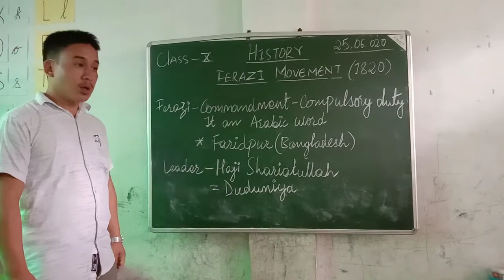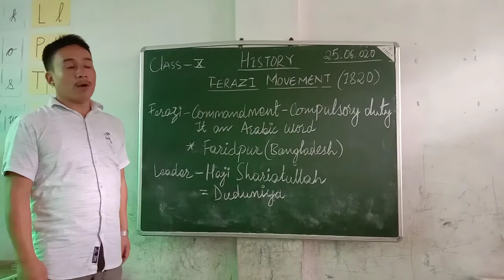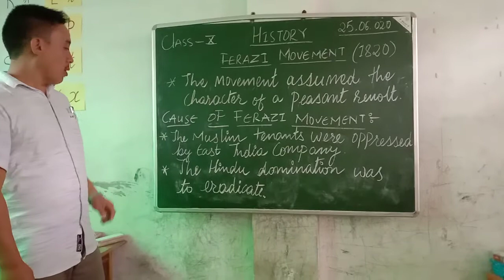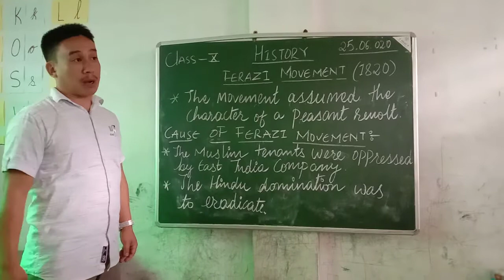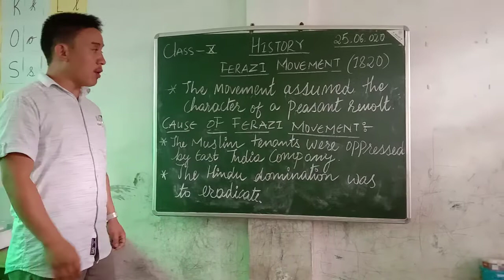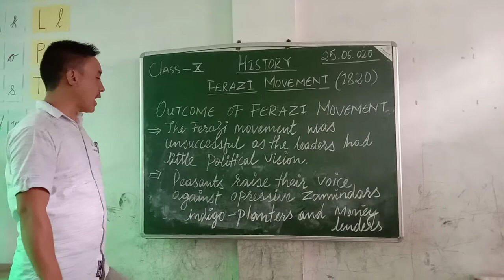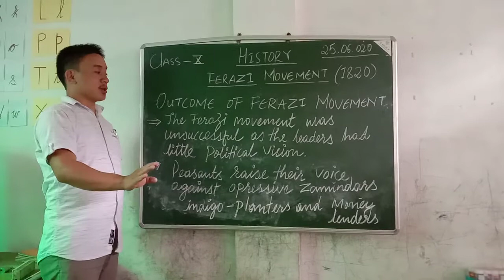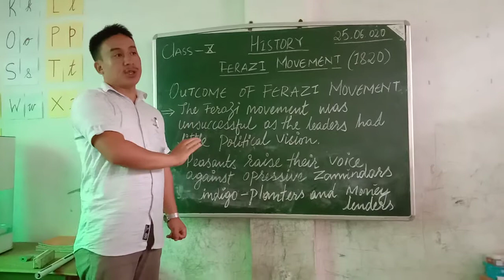Class x History WBBSE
Ferazi Movement 1820